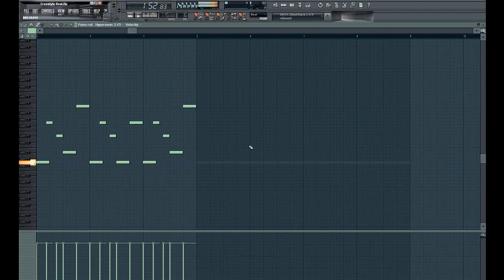Freestyle Beat by DJ Dawson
a new beat made by me in fl studio, it has a lot of scratches, but if you would like to rap over the song with little to no scratches just ask me.

and thanks to DJ puzzle for the sick scratches